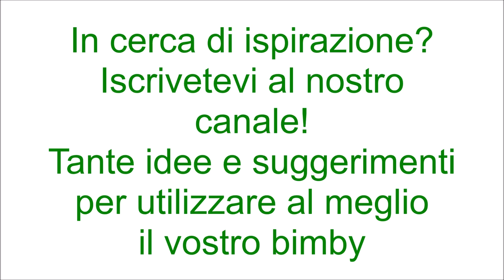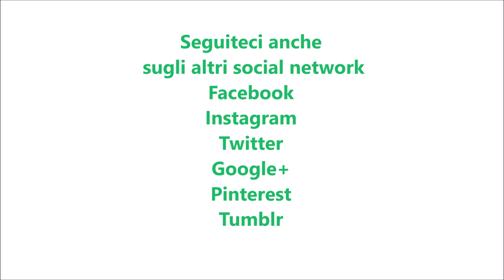Pasta sfoglia per bimby TM6 TM5 TM31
Ingredienti:
200 g di burro a cubetti congelato
200 g di farina di tipo "00"
90 g di acqua fredda
½ cucchiaino di sale